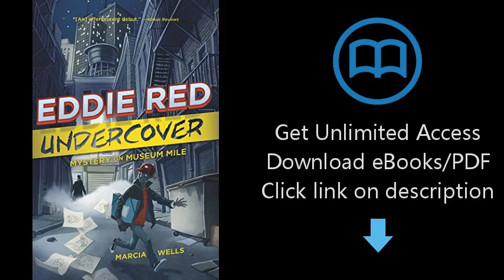Download Eddie Red, Undercover: Mystery on Museum Mile PDF